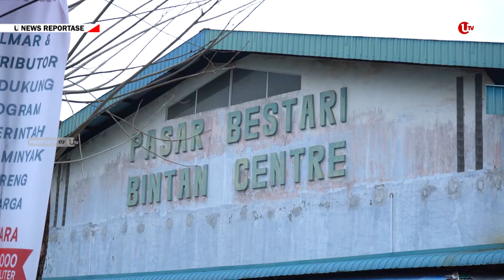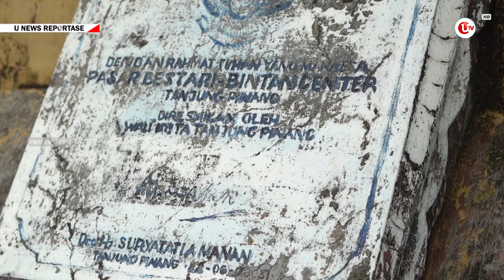[EKSKLUSIF] WAJAH SURAM PENGELOLAAN PASAR DI KOTA GURINDAM "PART 1" | U-NEWS REPORTASE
Awal Februari 2022, sejumlah pedagang di pasar bestari bintan centre melancarkan protes lantaran harga sewa lapak bakal naik lebih dua kali lipat. Tak lama berselang, sekira pertengahan Februari, giliran lantai pasar baru II tanjungpinang ambruk di keheningan malam.

Dua peristiwa di dua pasar paling ramai di kota Tanjungpinang, Kepulauan Riau itu seperti isyarat, ada yang kurang beres dalam pengelolaan sentra perekonomian masyarakat di kota ini.

 U-NEWS REPORTASE sajikan eksklusif untuk anda.

Produser : Deden Rosanda
Reporter : Fachrian Bachri
Reporter : M.Chairuddin
Reporter : Andri Dwi Sasmito
Reporter : Ardiansyah Putra
Kamera : Dian Pramana
Kamera : Riski Pratama
Editor Visual : Dian Pramana
Editor Naskah : Deden Rosanda
Penulis Naskah : M.Chairuddin
Asisten Produser : Puspita Ramayanti
Tim Riset : Ulasan Network

Berikut Liputannya.